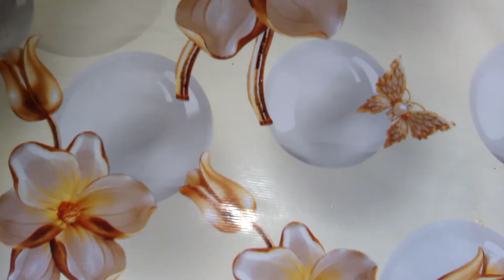Итальянский торт от САМВЕЛА АДАМЯНА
Торт потрясающий